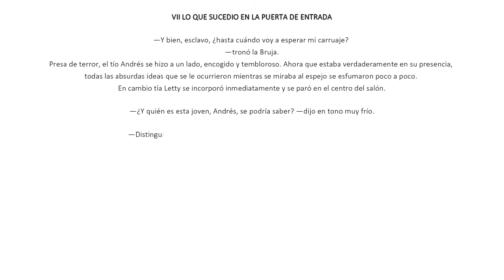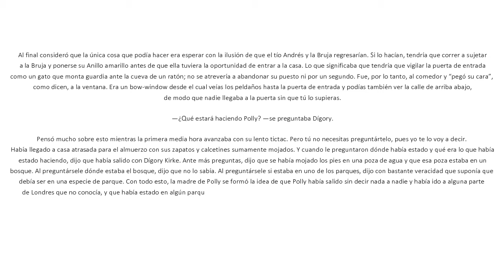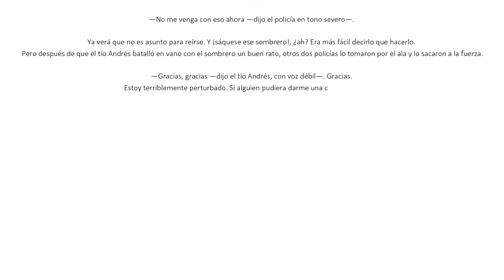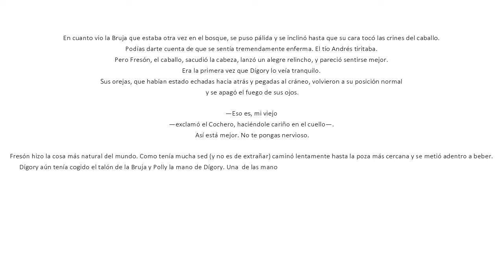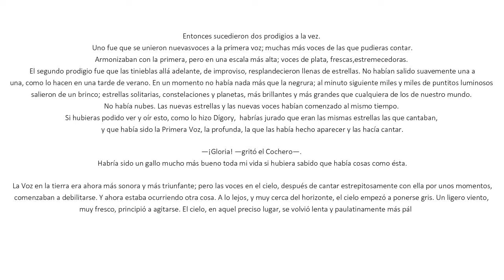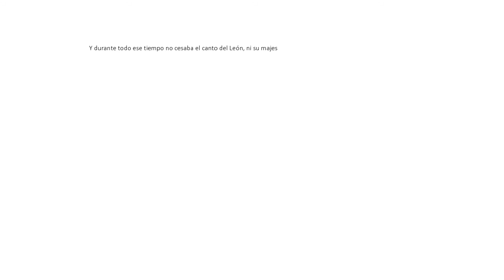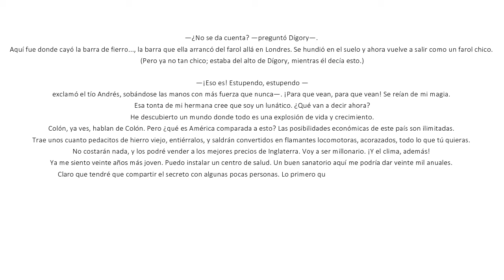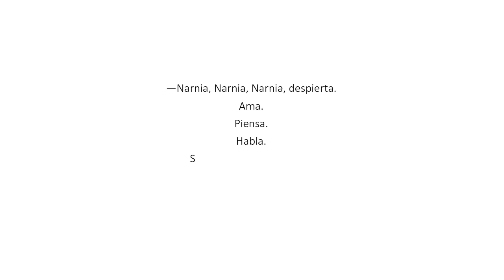Crónicas de Narnia-El sobrino del mago, parte 3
El sobrino del mago (título original en inglés: The Magician's Nephew) es una novela de fantasía de la serie Las Crónicas de Narnia, Es literatura juvenil creada por parte de C. S. Lewis. Esta obra fue escrita en 1951 y publicada en 1955. (fuente: Wikipedia)